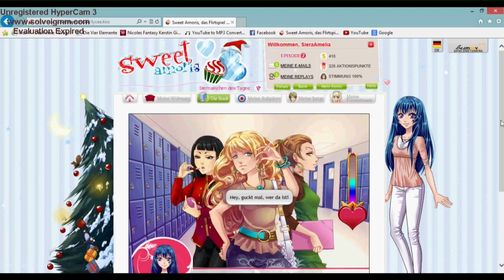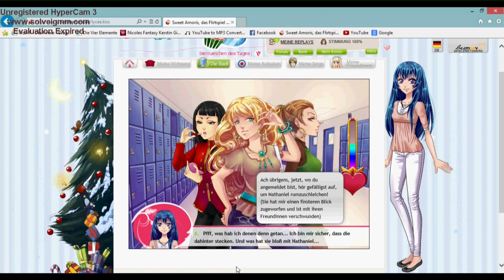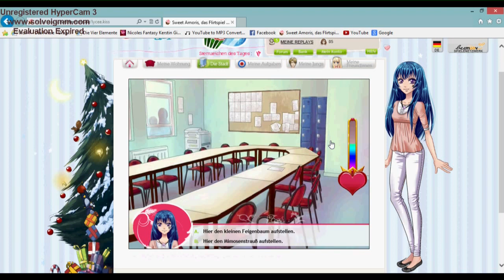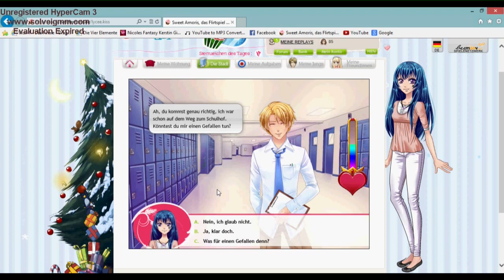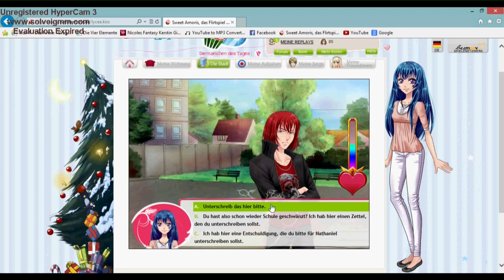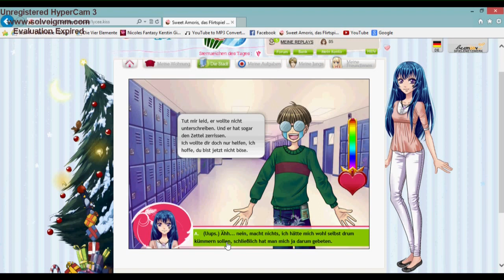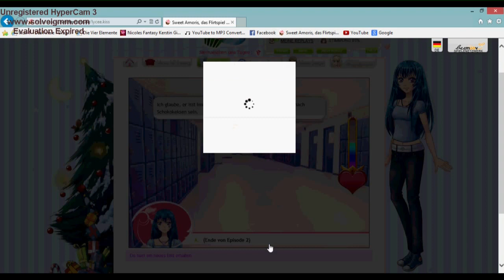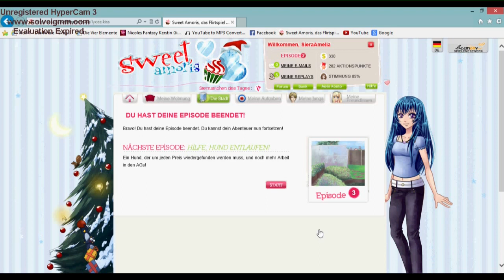Let's Play Sweet Amoris Episode 2 Kentin